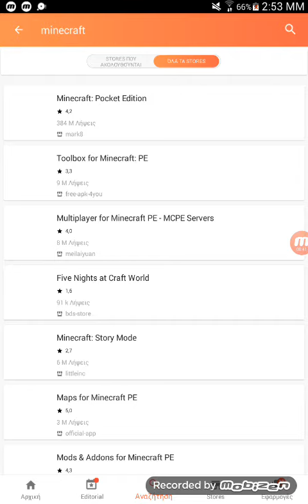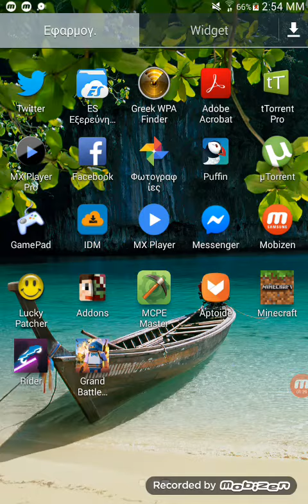how to download minecraft pe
Πως να κατεβασετε το minecraft pe δωρεαν